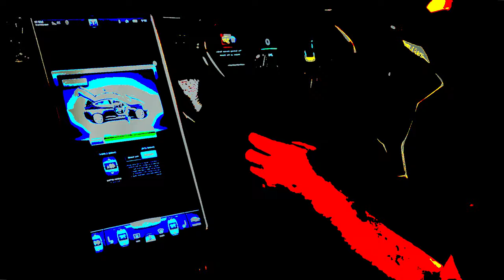Lucid Air Car Leads To New Dimension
Music and video Editing by Aleksandr Lazarev